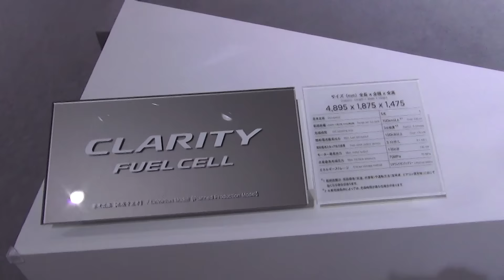ホンダ CLARITY FUEL CELL 外装